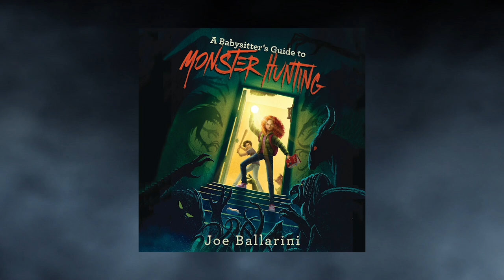A Babysitter's Guide to Monster Hunting by Joe Ballarini | Audiobook Excerpt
Listen to a selection of the A Babysitter's Guide to Monster Hunting audiobook! Like what you hear? Check out the links below to find out where you can get the full audiobook!

When middle schooler Kelly Ferguson’s Halloween plans switch from party-going to babysitting, she thinks the scariest part of her night will be the death of her social life. But then Baby Jacob gets kidnapped by the Boogeyman’s minions and Kelly learns there’s a whole lot more to childcare than free snacks and Netflix.

Now, with the help of an ancient handbook and a secret society of butt-kicking babysitters, Kelly sets out to destroy the Boogeyman before he brings Jacob’s nightmares to life.